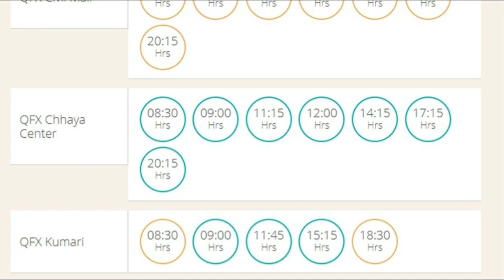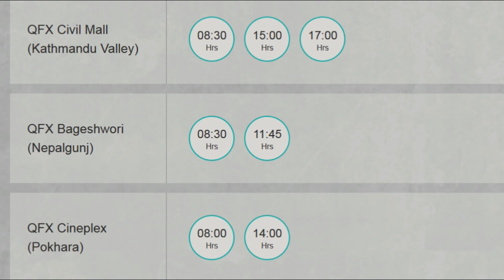Poi Paryo Kale vs Chakka Panja 3 2nd Day Box office collection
All about the bopx office collection of two New nepali movies chhaka panja 3 and Poi Paryo Kale.Chhakka panja 3 was release in 276 and poi paryo kale:

Run Time: 2 Hrs 0 Min

Director: Shishir Rana

Genre: Love story, Comedy, Drama

Cast: Saugat Malla, Pooja Sharma, Aakash Shrestha, Shristi Shrestha